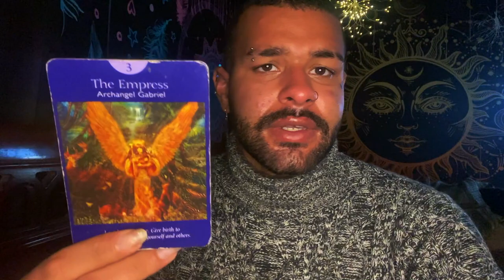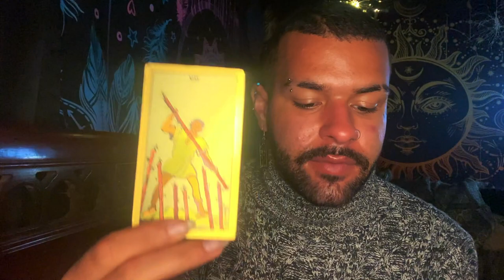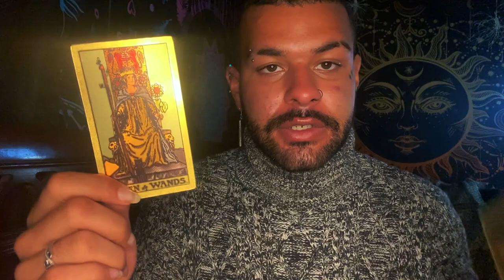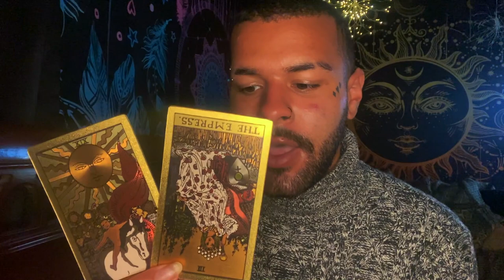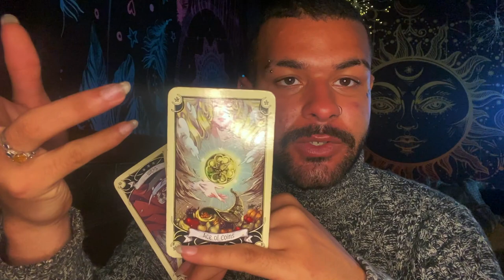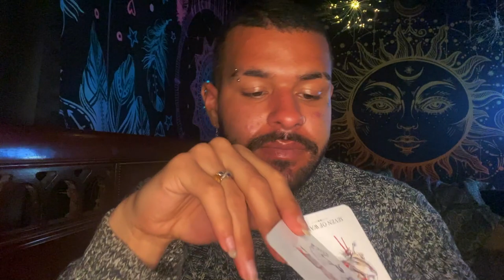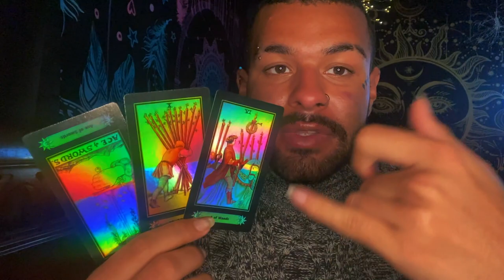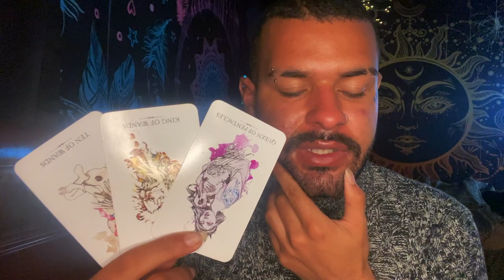Aquarius ♒️"🥶THIS GAVE ME GOOSEBUMPS AHHH!" Tarot Reading JUNE 14TH - 20TH 2021 Tarot Horoscope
This is a weekly 2021 Tarot reading for the Zodiac sign - Aquarius for the week of JUNE 14TH - 20TH . This weekly Aquarius tarot reading forecast covers the subjects of Love, soulmate & twin flame connections, career, money & financial, and general overall messages. These weekly Aquarius tarot readings also includes predictions for Aquarius. These messages that came through in the tarot cards for this weekly tarot reading are for ALL Aquarius’s under the Sun, Moon, Rising zodiac sign for the week of JUNE 14TH - 20TH

Introduction - 0:00
Weekly Tarot Horoscope for Aquarius: 1:10
Weekly Love Tarot Horoscope for Aquarius: 16:40
Weekly Career & Financial Horoscope for Aquarius: 18:50

$SimplyVelca

~ 🖤 Social Media 🤍 ~

🎵 Music Credits 🎶